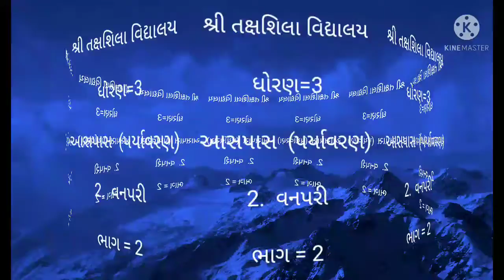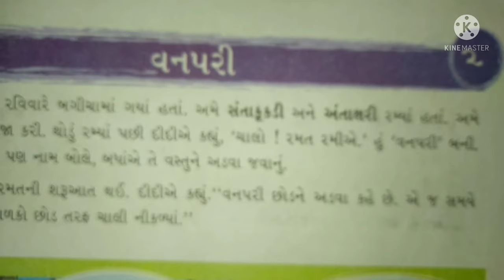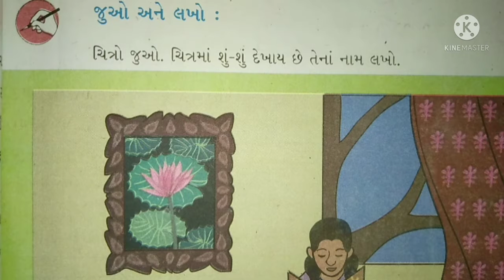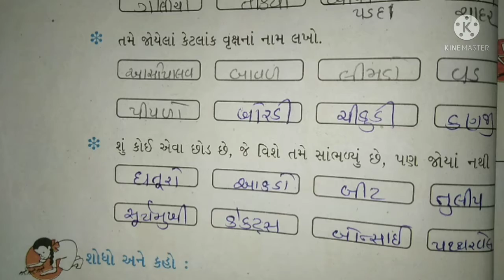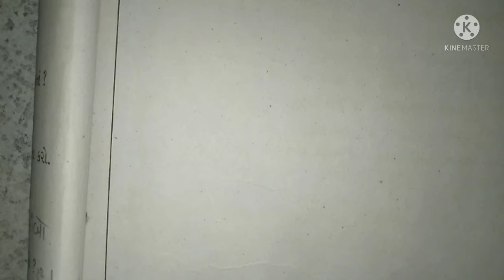ધોરણ 3 વિષય પર્યાવરણ પાઠ ૨ વનપરી ભાગ ૨